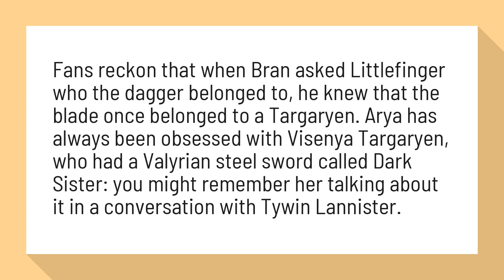Who gave Arya the dagger?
Fans reckon that when Bran asked Littlefinger who the dagger belonged to, he knew that the blade once belonged to a Targaryen. Arya has always been obsessed with Visenya Targaryen, who had a Valyrian steel sword called Dark Sister: you might remember her talking about it in a conversation with Tywin Lannister.

Reference:
Game of Thrones: Why did Bran give his dagger to Arya? - NME.com